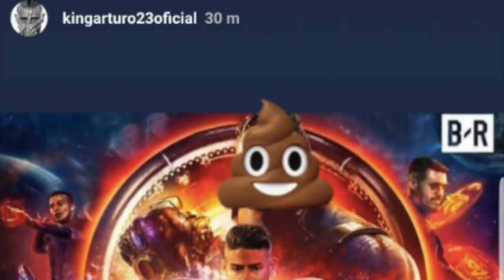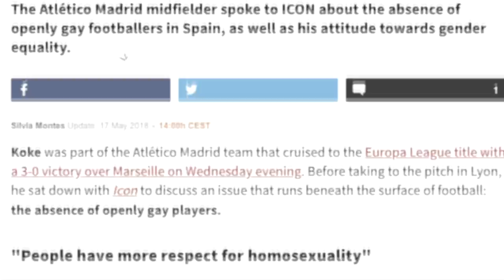RONALDO'DAN NEFRET EDEN 5 FUTBOLCU 😈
Cristiano Ronaldo dünya çapında milyonlarca hayrana sahip ama ondan kimse nefret etmiyor mu? Cevabını hikayeleriyle dinleyeceğiniz bir video karşınızda...